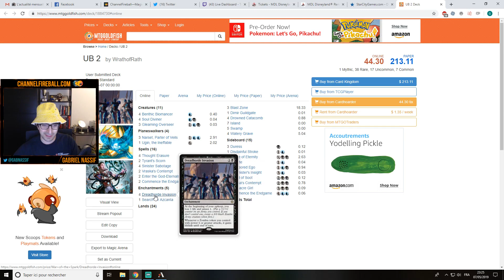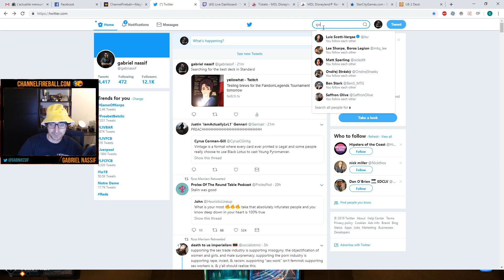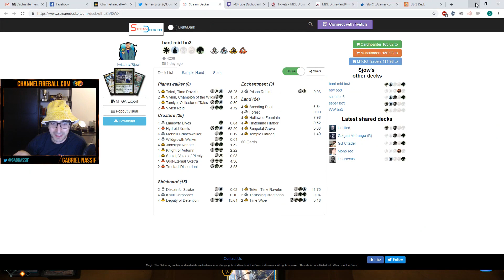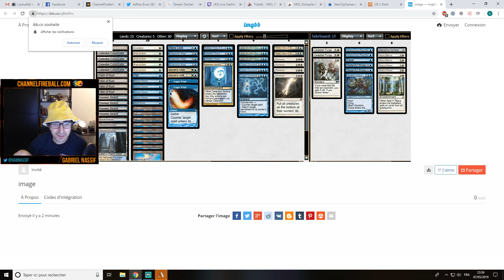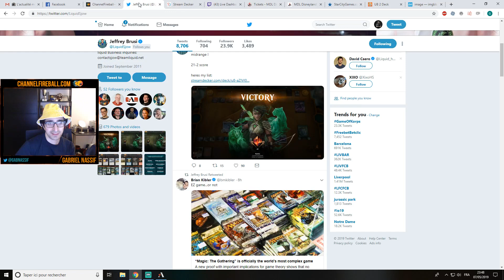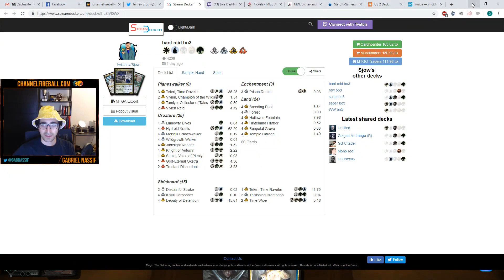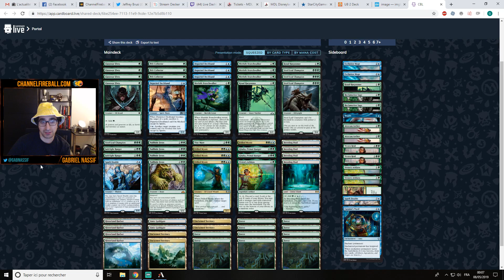Bant Vannifar | Standard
Round 1: 00:00
Round 2: 22:50
Round 3: 37:21